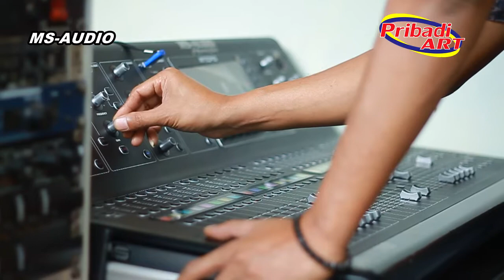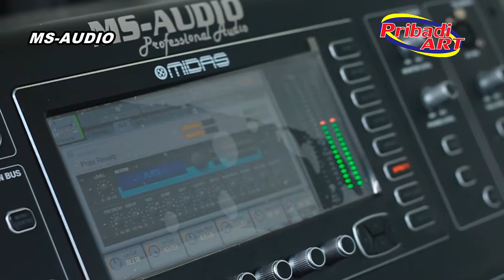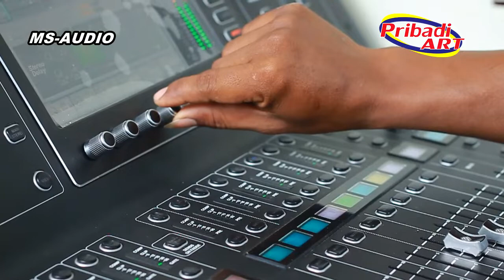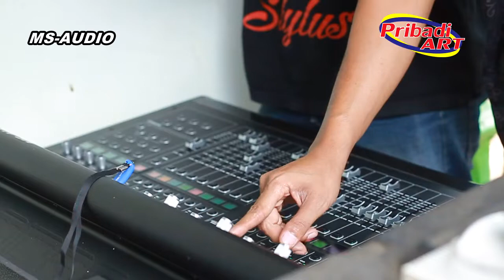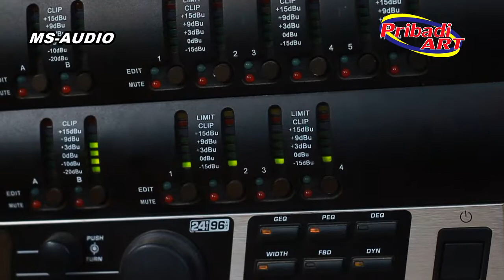TERBARU CEK SOUND MS AUDIO BERSAMA ALLENA MUSIC MENIT KE 2 DIJAMIN HORREEEGGHH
PRIBADI ART PHOTO & VIDEOGRAPHY
MS AUDIO TRENGGALEK
ALLENA MUSIC TRENGGALEK